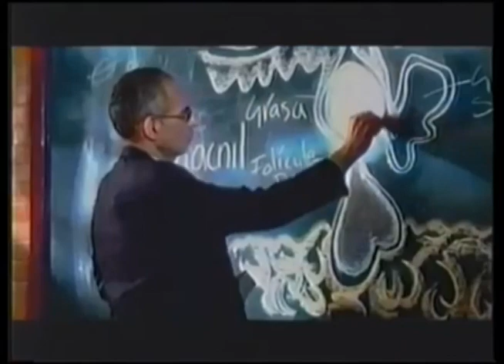Comerciales mexicanos: Asepxia 2007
Asepxia en jabón